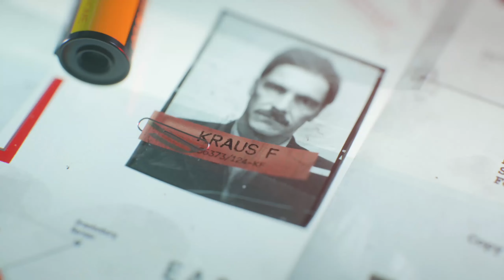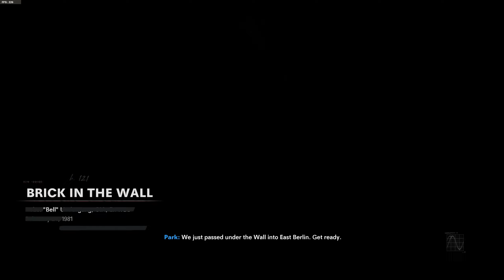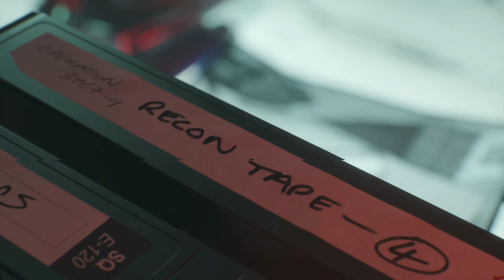Call of Duty: Black Ops Cold War - Brick in The Wall - MORE PLEASE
Source - Wikipedia

SPECS LIST
CPU: I9-9900K
GPU: ASUS ROG STRIX 2080 TI
Ram: 64GB CORSAIR VENGEANCE RGB PRO 3200 MHZ
MB: ASUS ROG MAXIMUS XI HERO
PSU: CORSAIR 750 W RMx SERIES
M.2: 500GB Samsung 970 EVO PLUS
SSD: 2TB Samsung 860 QVO
HDD: 4 TB SEAGATE IRONWOLF PRO 3,5"
CPU-Cooler: Corsair H100i RGB PLATINUM
Case: Cooler Master H500